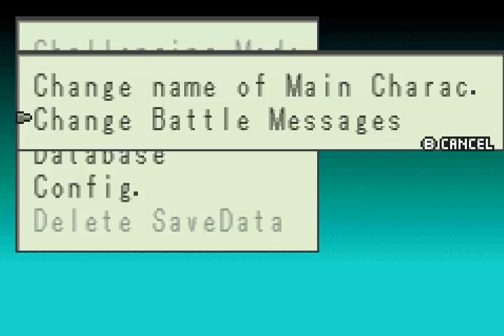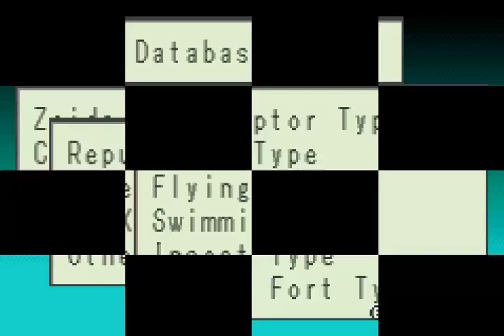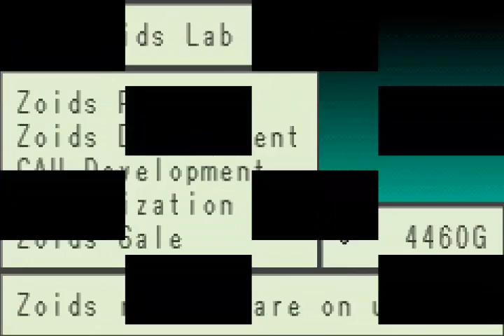Let's Play Zoids Legacy, Episode 1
A game based on mechs, seriously sign me up. Also the anime is awesome.